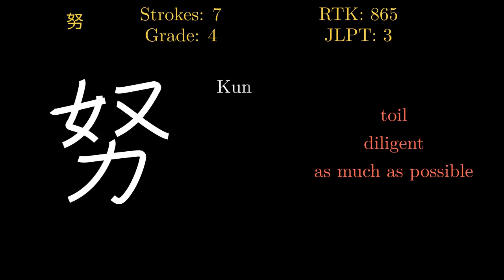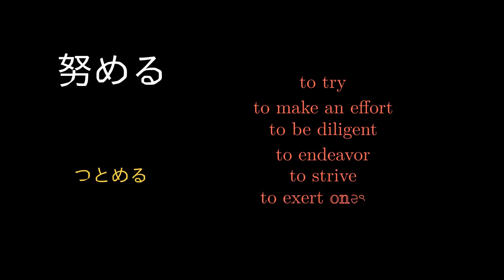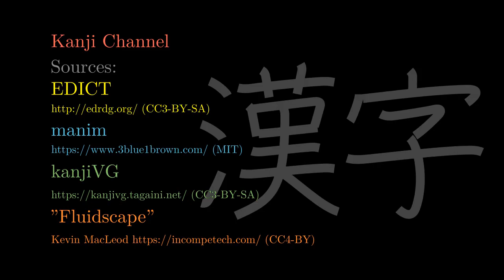努 Japanese Kanji with vocabulary